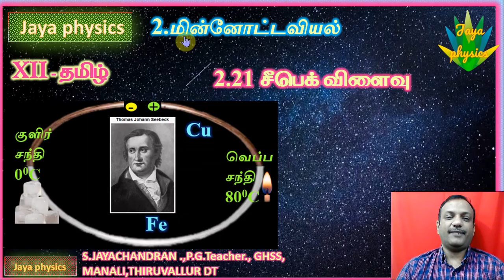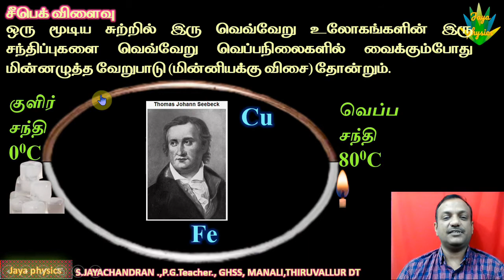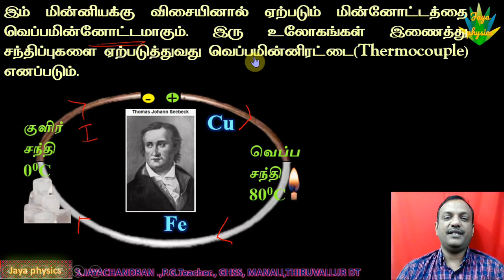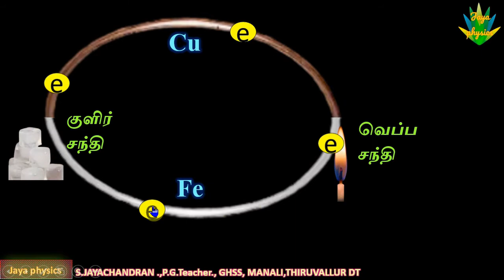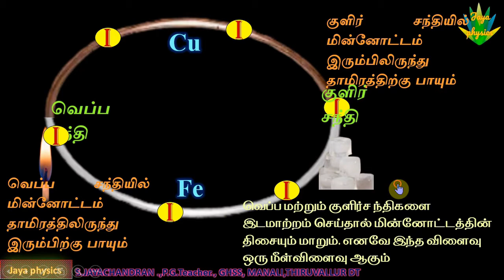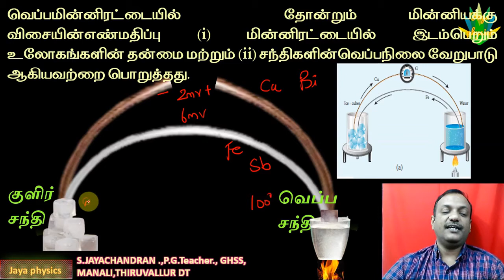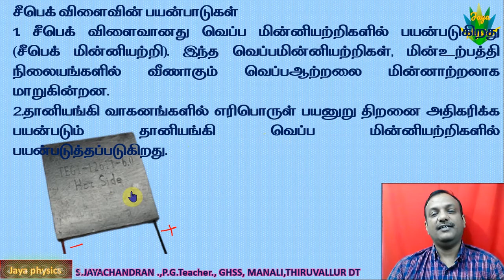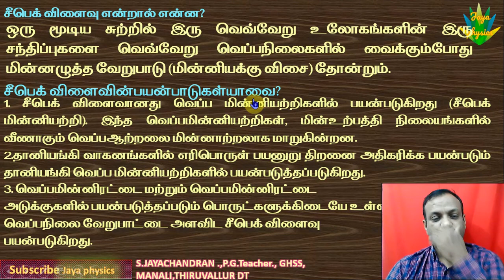2.21 சீபெக் விளைவு